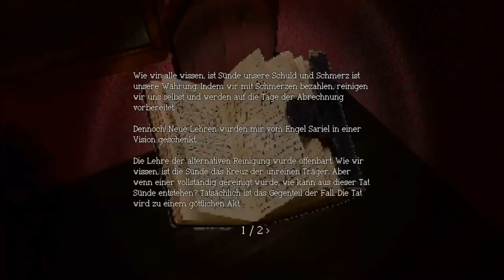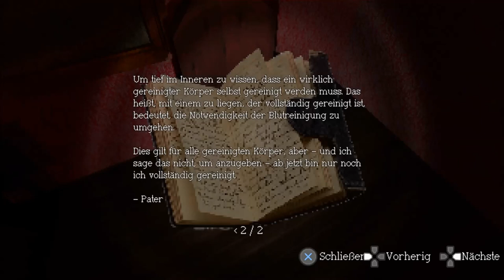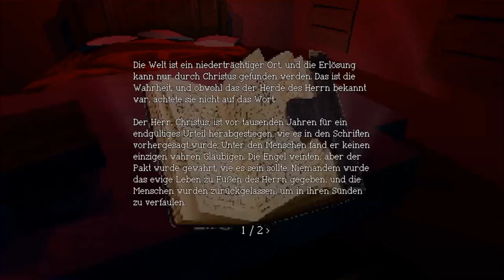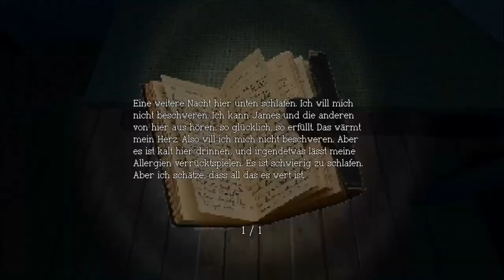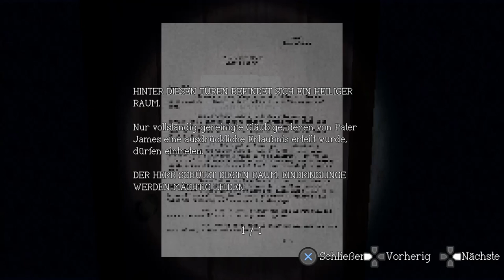SAGEBRUSH [04] - Creepy Raum in Creepy Haus | Let's Play Sagebrush